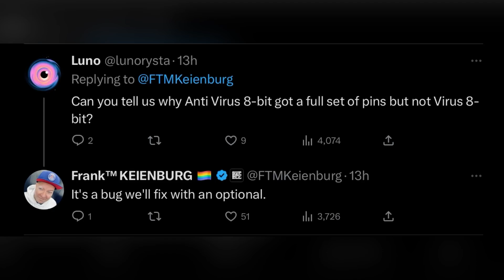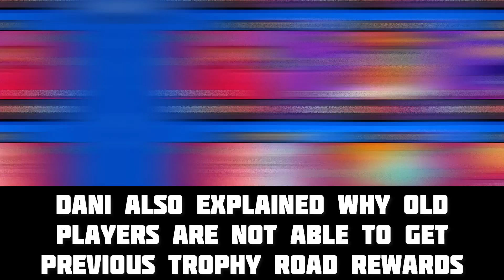Virus 8Bit Custom Stuff - Brawlidays Freebies - Brawl Stars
Virus 8Bit will get some custom stuff soon and all freebies for brawlidays.